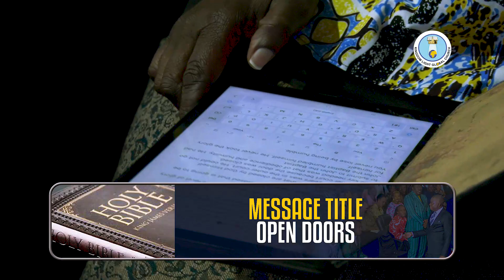POWERFUL SERMONETTE!! // The Mystery Of Open Doors // Pastor Savious Muleya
There is no door that opens on its own. Trade the right keys and the right door will open for you.
The Mystery Of Open Doors
Pastor Savious Muleya